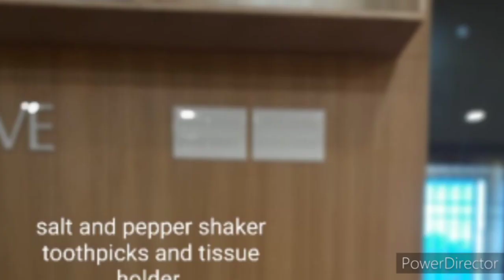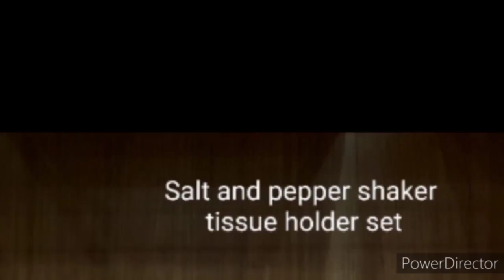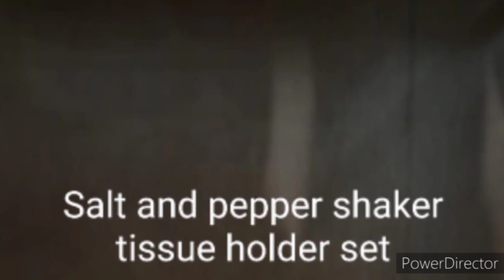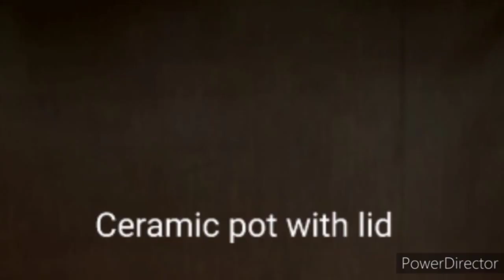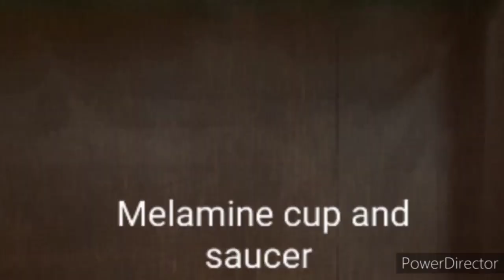Omega glassware part2-kitchen products price| best place to buy kitchen products | online shopping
Hi ,

In this video, I will show ceramic collections that are available in Omega. Upcoming videos on Omega glassware shop is wooden and other collections.

Omega glassware shopping haul in Tamil | best place to buy all kitchen products |glassware collection | ceramic collection

Omega shopping haul
Omega glassware online shopping
Omega glassware keelkattalai
Kitchen products
Oil dispenser
Wood items
Glass products
Omega glassware shopping in Tamil
Ceramic collection
Online shopping
Glassware collection for new kitchen
Cheap items
Low rate kitchen items
Unique kitchen products
Kitchen organization
Kitchen containers
Jars
Kitchen organizers
Decorative kitchen products